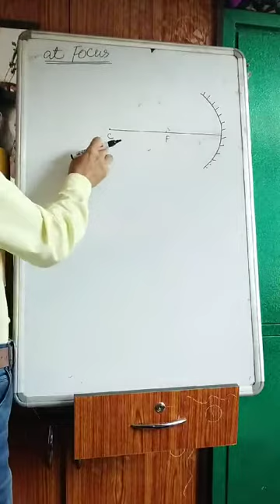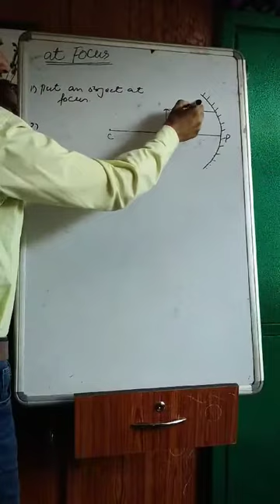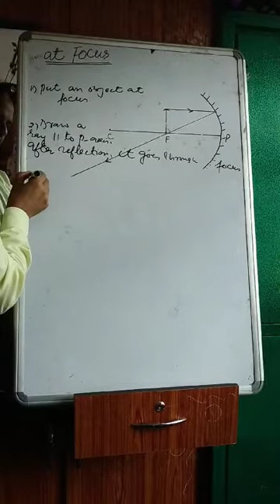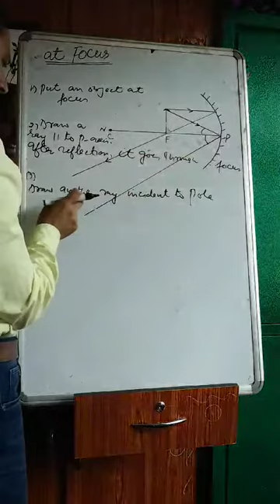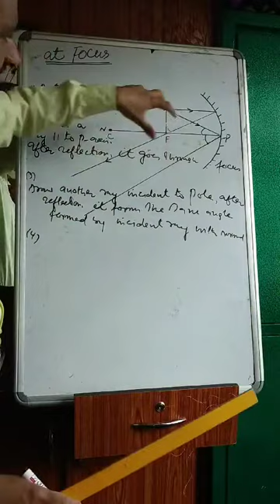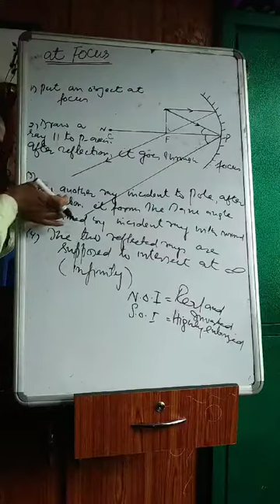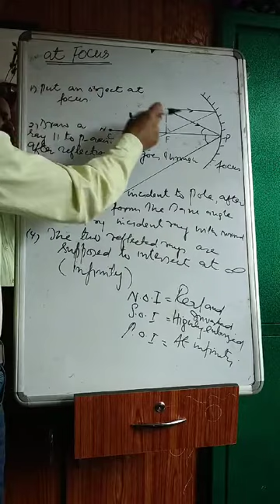When object is placed at principle focus of a concave mirror by Mudasir jalal